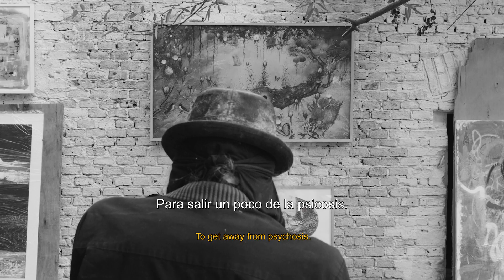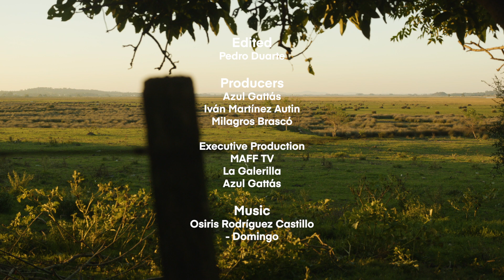Domingo Colman | MAFF Tour Uruguay 🇺🇾 Save the Dogs - Protectora de Animales de Maldonado